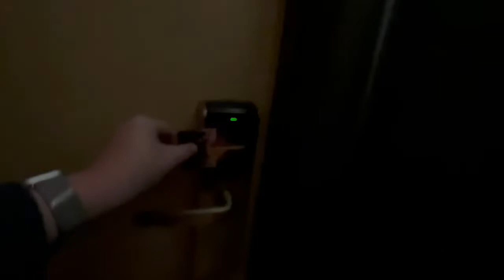Room Tour | Luxor | March 2022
Tower Elite Two Bedroom Suite,
West Tower